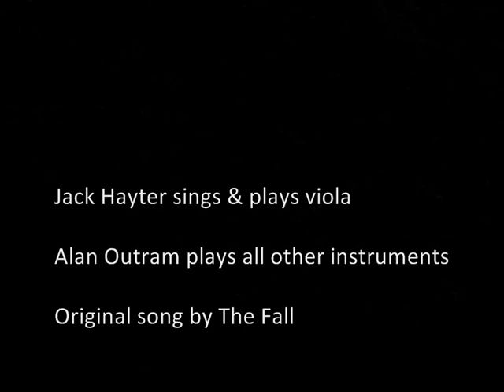"English Scheme" by Woodcraft Folk - Filmed by Richard Davis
"English Scheme" by Woodcraft Folk is taken from their "Travels around Britain" single.
Jack Hayter sings and plays viola
Alan Outram plays all other instruments
Original song by The Fall
Woodcraft Folk Photo was taken by Alan Outram, the motorway footage was filmed by Richard Davis